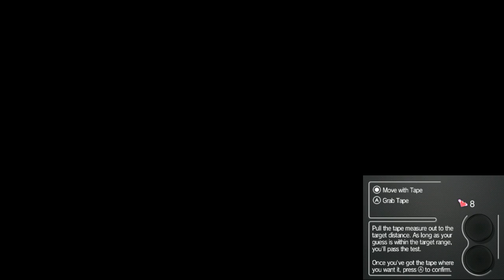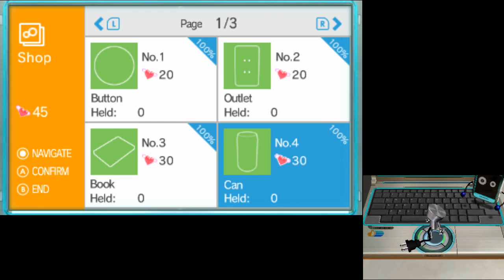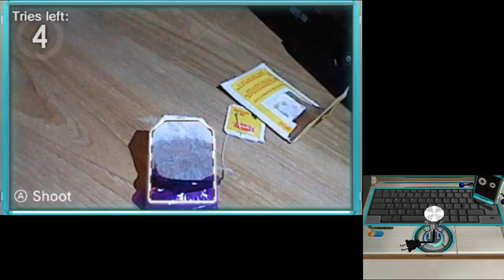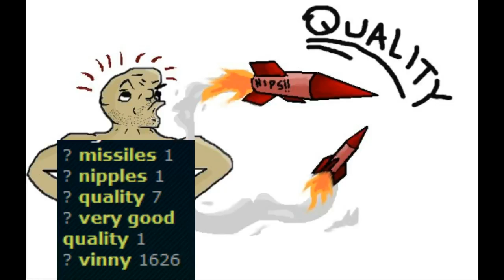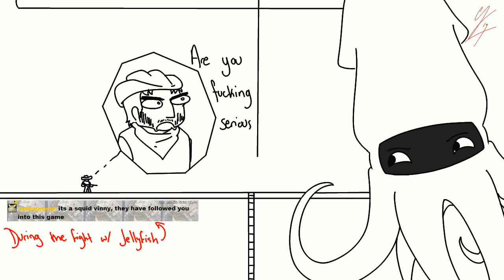[Vinesauce] Vinny - Chibi-Robo! Photo Finder (part 5) + Art!